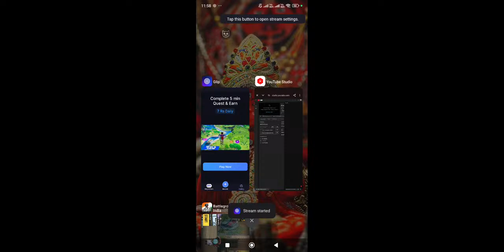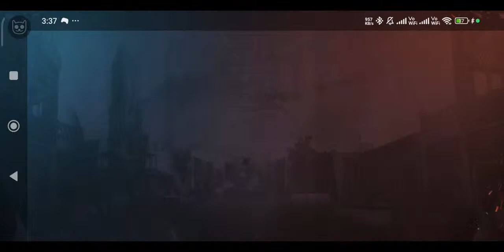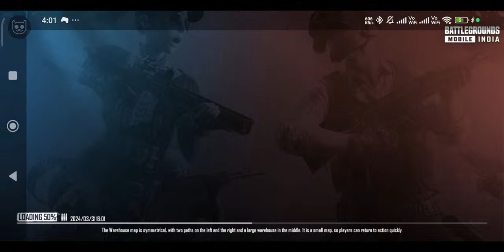𝐁𝐆𝐌𝐈 𝟑.𝟏 𝐍𝐞𝐰 𝐔𝐩𝐝𝐚𝐭𝐞 ❤😎Hemu Gaming Is Live 💥